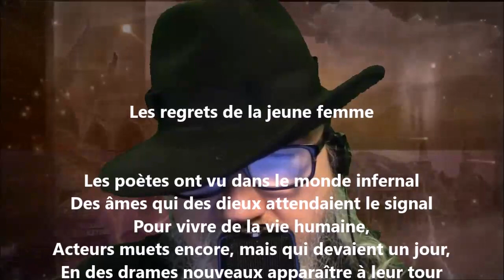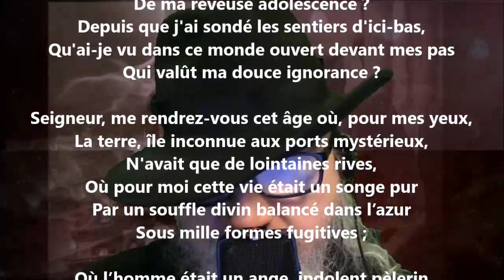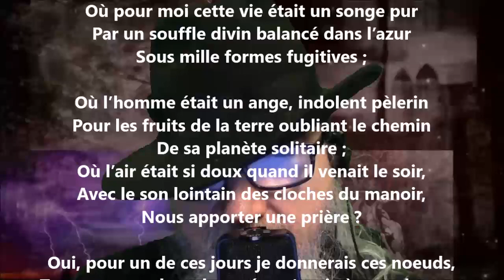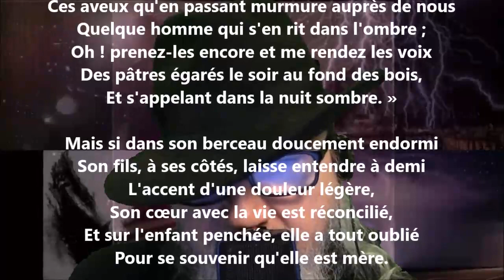Les regrets de la jeune femme - Antoine de Latour lu par Yvon Jean